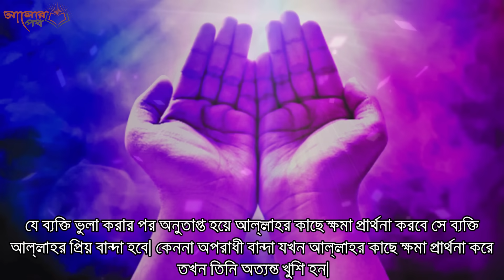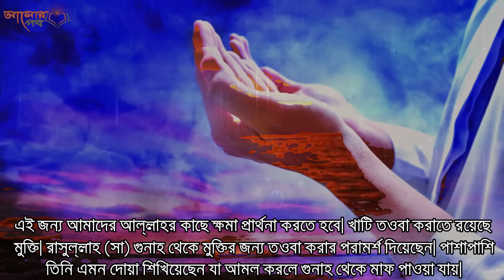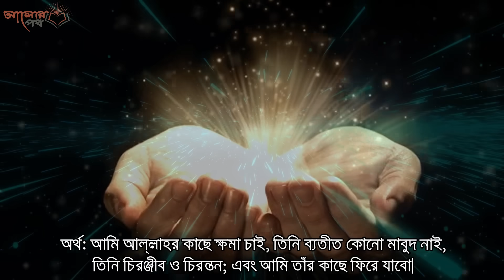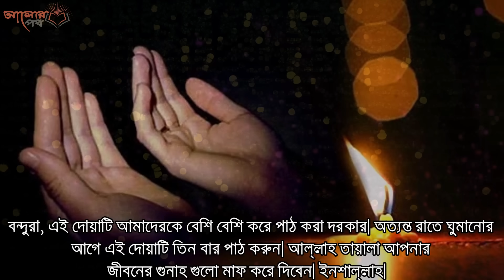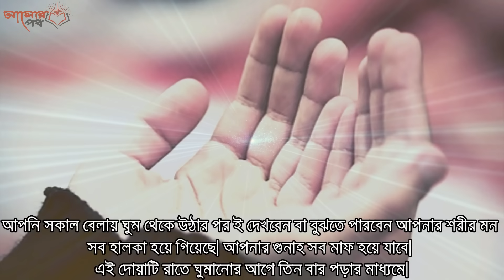ঘুমানোর বিছানায় গিয়ে এই দোয়াটি ৩বার পড়লে সকল গুনাহ মাফ হয়ে যায়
উত্তর; আল্লাহর নিকট ক্ষমা প্রার্থনাই হচ্ছে ইস্তেগফার । নিম্নে হাদিস অনুযায়ি ইস্তেগফার করার কিছু নিয়ম:
১। অস্তাগফিরুল্লা-হ (আমি আল্লাহর ক্ষমা প্রার্থনা করছি)।
প্রতি ওয়াক্তে ফরয সালাতে সালাম ফিরানোর পর রাসূল(সঃ) ৩বার পড়তেন ।(মিশকাত)
২।অস্তাগফিরুল্লা-হ ওয়া আতুবু ইলাইহি(আমি আল্লাহর ক্ষমা প্রার্থনা করছি ও তার দিকে ফিরে আসছি)
রাসূল(সঃ) প্রতিদিন ৭০ বারের অধিক তাওবা ও ইস্তিগফার করতেন।(বুখারি)।
৩।রাব্বিগ ফিরলী,ওয়া তুব আলাইয়্যা ইন্নাকা আনতাত তাওয়াবুর রাহীম।(হে আমার প্রভু,আপনি আমাকে ক্ষমা করুন এবং আমার তাওবা কবুল করুন।নিশ্চয় আপনি মহান তাওবা কবুলকারী)
২য় বর্ননায়"রাহীম" এর বদলে গাফূর ।অর্থ-তাওবা কবুলকারী ও ক্ষমাকারী।
রাসূল(সঃ) এক বৈঠকে এই দোয়া ১০০ বার পড়তেন ।(আবু দাউদ,ইবনে মাজাহ,তিরমিযি,মিশকাত)
৪।অস্তাগফিরুল্লা-হাল্লাজী লা ইলাহা ইল্লা হুওয়াল হাইয়্যুল কাইয়্যুম ওয়া আতুবু ইলাইহি(আল্লাহর কাছে ক্ষমা চাই তিনি ছাড়া প্রকৃতপক্ষে কোন মাবুদ নাই,তিনি চিরন্জ্ঞিব,চিরস্থায়ি এবং তার কাছে তওবা করি)
এই দোয়া পড়লে আল্লাহ তাকে ক্ষমা করে দিবেন যদিও সে যুদ্ধক্ষেত্র হতে পলায়নকারি হয়।(আবু দাউদ,তিরমিযি,মিশকাত)।
৫।সাইয়্যেদুল ইস্তেগফার-আল্লাহর নিকট ক্ষমা চাওয়ার শ্রেষ্ঠ দোয়া।
এই দোয়া সকালে পড়ে দিনে মারা গেলে অথবা রাতে পড়ে রাতেই মারা গেলে জান্নাতে যাবে।(বুখারি)
আশা করি এরপর ইস্তেগফার নিয়ে আর কোন প্রশ্ন থাকবে না । ইস্তেগফার সবকিছুর সমাধান ।আল্লাহ সবাইকে ক্ষমা করে দিন। আমিন

রমজান মাস দুয়া কবুলের মাস, তাই আসুন বেশি বেশি ইস্তেগফার করি।